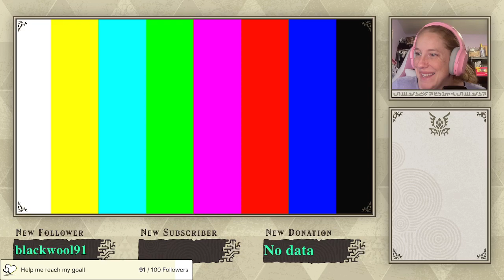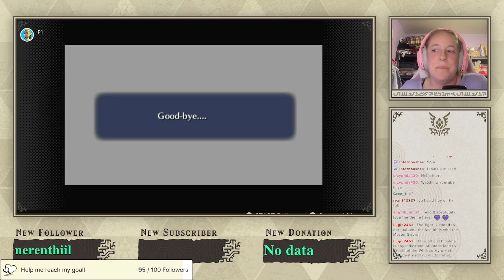Let's play Ocarina of Time! (Streamed 4/9/24)